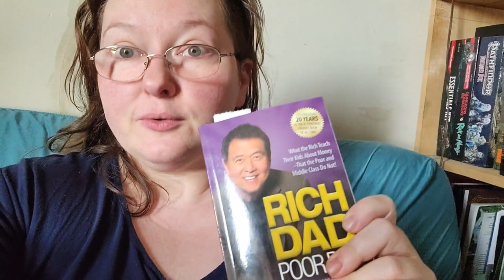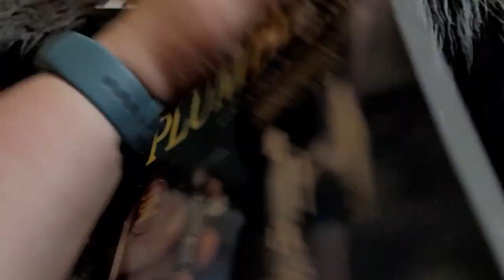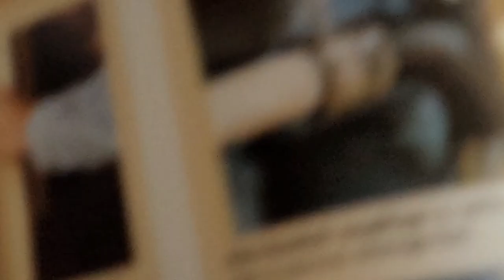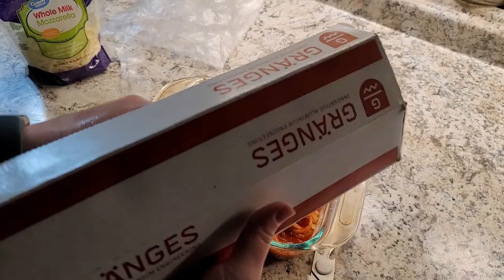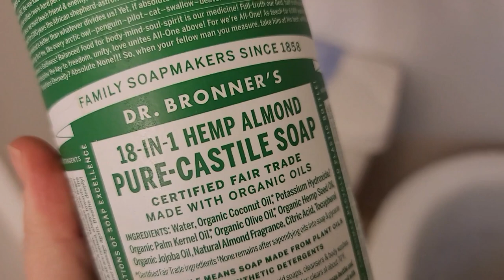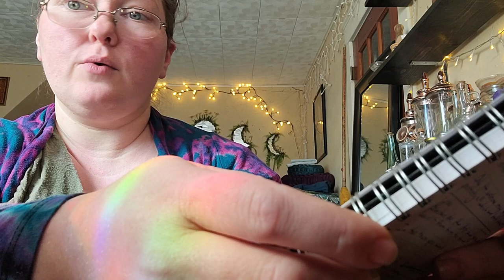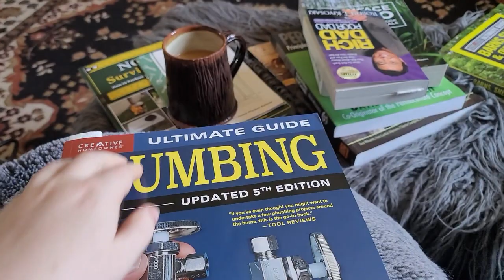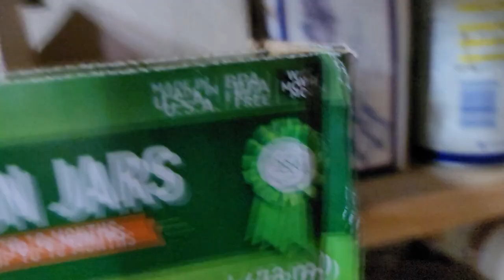Making Soap! This Week on the Homestead September 27 - October 5 2022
Welcome to our little homestead! October is our "slow month" where we take some time off work, get the house ready for winter, and just enjoy being alive!

Thank you to all our channel members for being so wicked cool!

The book I'm currently reading: Rich Dad, Poor Dad
Have a Cuppa with me!
Essential Oil Storage Box
Essential Oil Book
Pump Bottle
Castile Soap
Jojoba Oil
Vitamin E Oil
Lavender Oil
Rosemary Oil
Tea Tree Oil

For Crafty Stuff:
~Join our Craft Along Club on for exclusive behind the scenes updates and access to our monthly craft along kits!